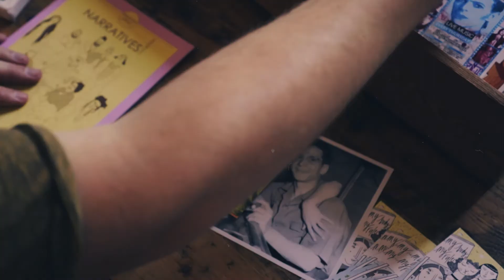Queer Heritage South; how to contribute to the digital archive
Find out how to contribute to our growing digital collection of LGBTIQ+ heritage.

Video by Rosie Powell.

Made possible by National Lottery Heritage Fund.